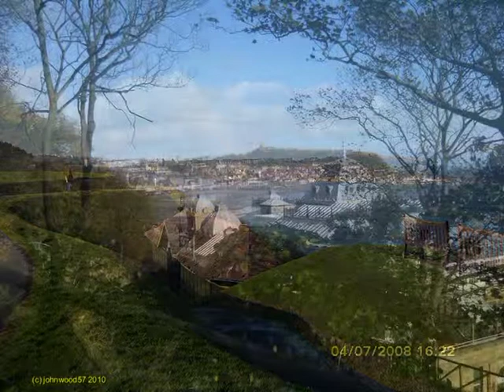Images of Scarborough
Here is another of my photo slideshows that i would like to share with you.